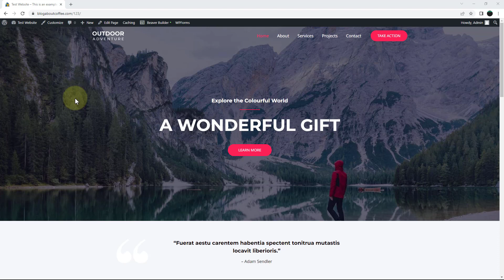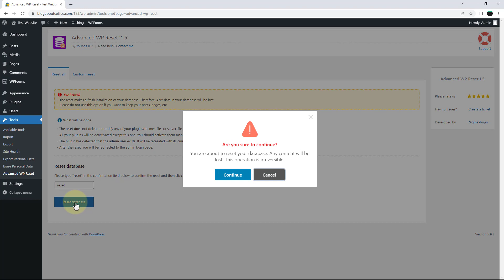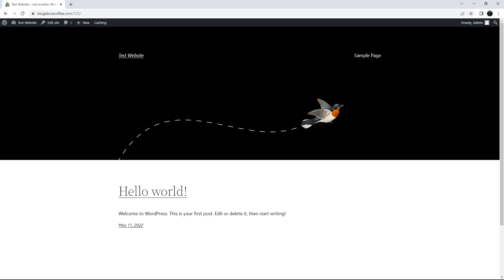How to Reset a WordPress Site to Factory Settings (2023) – Quickest Method!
In this video, we’re going to be covering how to reset a WordPress site back to factory settings.
So, back to the way it was when we first installed WordPress.
This is going to remove all of our content, including pages, posts, and media.
And it will also reset our WordPress databases and everything else related to our site.

★ WARNING ★
Be sure to make a backup of your WordPress site, if you think you might regret it!

Written Steps:

1. Make a backup of your WordPress site (optional).
2. Install and activate the (free) "Advanced WordPress Reset" plugin.
3. Hover over "Tools" on the left and click "Advanced WP Reset".
4. Read the warnings.
5. Type the word "reset" into the text box at the bottom.
6. Click "Reset database" to start the reset.
7. Log back into the WordPress dashboard (it will now be reset).
8. Give this video a like on YouTube (optional).

Here are a few of my most recent tutorials in case you missed them:

I’ll send you a quick email anytime I release a new piece of content:

Please give it a like on YouTube to show your support.

🚀 𝗣𝗥𝗘𝗠𝗜𝗨𝗠 𝗧𝗢𝗢𝗟𝗦 & 𝗦𝗘𝗥𝗩𝗜𝗖𝗘𝗦

Here are a few of the premium (paid) tools and services that I recommend.

These are all things I use myself, or have done in the past with success.

𝗪𝗲𝗯 𝗛𝗼𝘀𝘁𝗶𝗻𝗴

Note: Both hosting providers above offer FREE domains (for 1 year) with all of their hosting packages. This would usually cost around $15-20.

𝗪𝗼𝗿𝗱𝗣𝗿𝗲𝘀𝘀 𝗣𝗹𝘂𝗴𝗶𝗻𝘀

Pretty Links – Create and track custom links (short links)

WP Forms – Drag and drop form builder (contact, submission, etc)

CSS Hero – A visual editor for CSS code on WordPress

𝗪𝗼𝗿𝗱𝗣𝗿𝗲𝘀𝘀 𝗧𝗵𝗲𝗺𝗲𝘀

🎬 𝗦𝗨𝗚𝗚𝗘𝗦𝗧𝗜𝗢𝗡𝗦

Do you have any suggestions, or ideas for videos you want me to create?